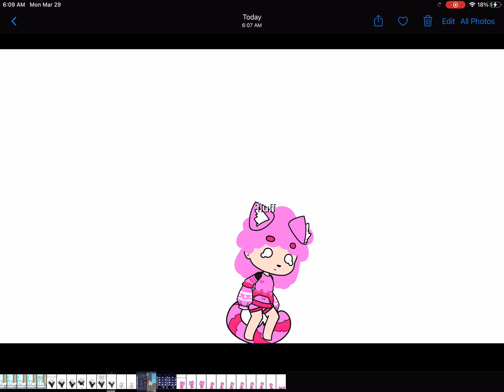March 29, 2021